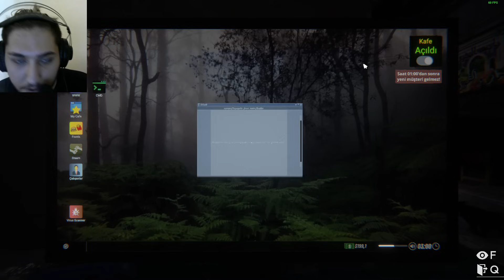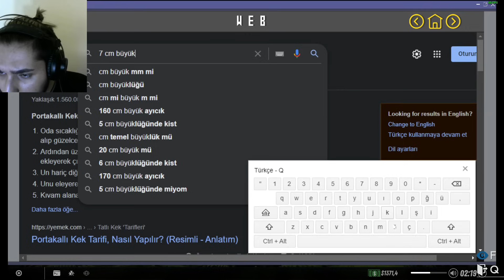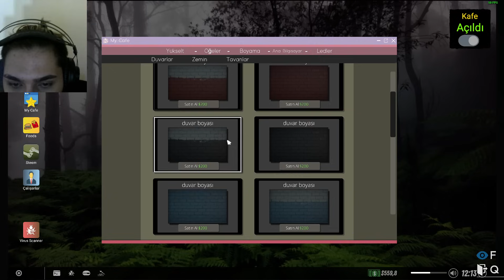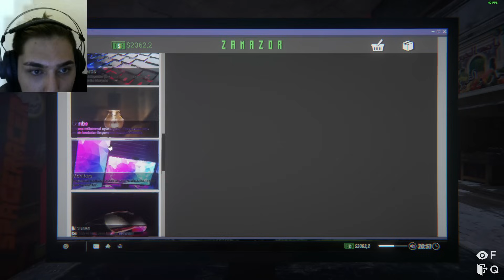KARIM KÖTÜ YOLA DÜŞMÜŞ ! İNTERNET CAFE SİMULATOR 2 (4. BÖLÜM)